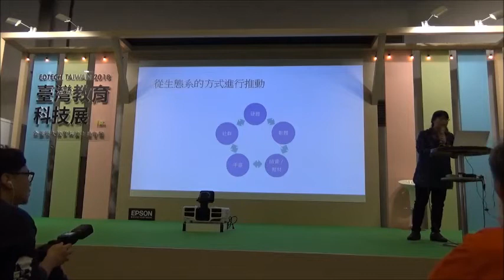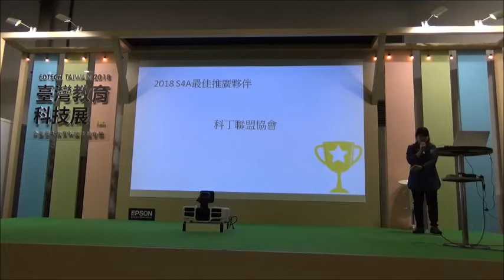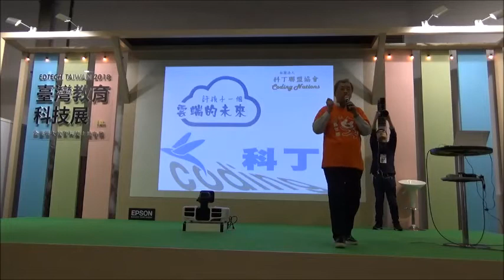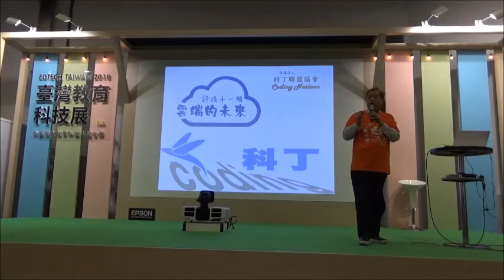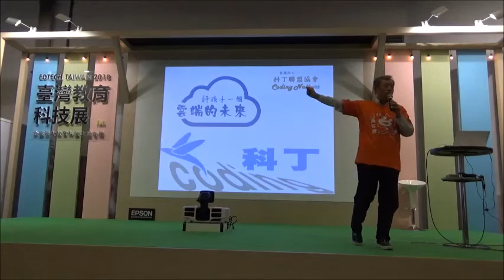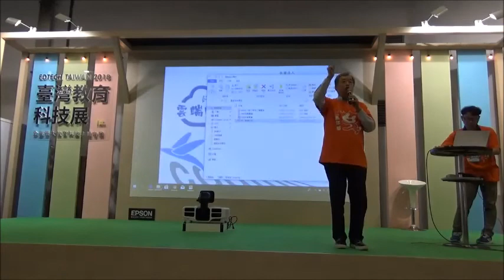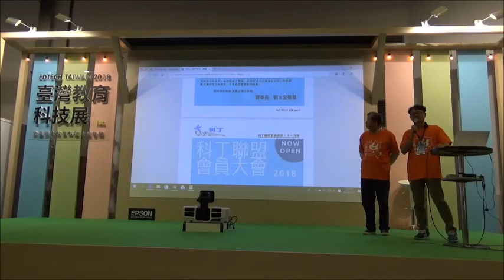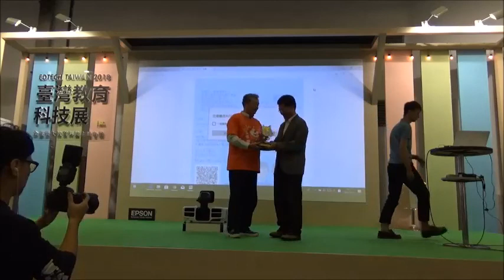2018 資訊展S4A年會4-S4A最佳推廣夥伴-科丁聯盟協會